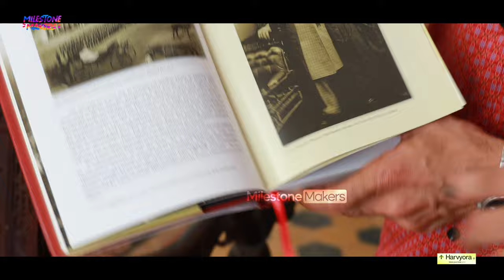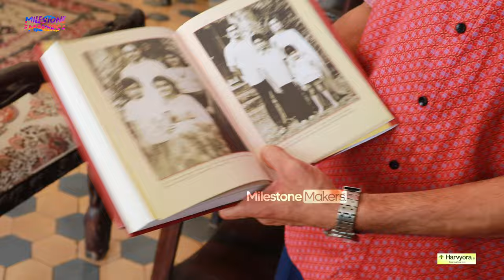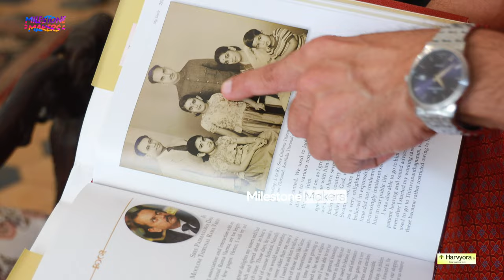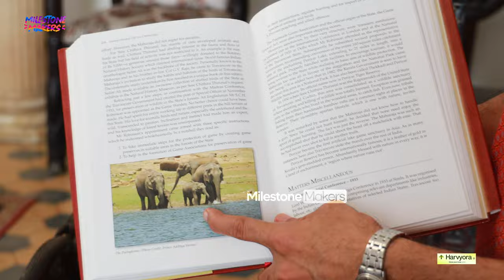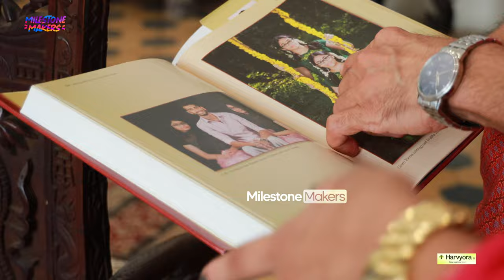Home Tour Kowdiar Palace | 70year Old Clock | Unique Ancient Lift | Kottaram | Milestone Makers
Kowdiar Palace is the official residence of the Travancore Royal Family, situated in Thiruvananthapuram, Kerala, India. It was built in 1934 by Maharajah Chithira Thirunal Balarama Varma, on pallikettu of his only sister, Karthika Thirunal Lakshmi Bayi with G. V. Raja. After the Constitutional Amendment of 1971, the properties and estates of the royal family were partitioned and divided equally among the branches of the two Travancore Queens, Sethu Lakshmi Bayi and Sethu Parvathi Bayi.

Milestone Crew
Program Producer & Creative Head : Shalbin Vinayan
Anchor : Fousteena Anil
Editor : Jojin K E
Camera : Pranav Budhan, Vijith T V
Channel Manager : Manu Jyothis
Senior Relationship Manager : Appus K S
Digital Head : Abin Mk Kochuparambil
Strategic Manager : Sanu N S
Project Design : Manu Jyothis
Finance Manager : Edwin Jose